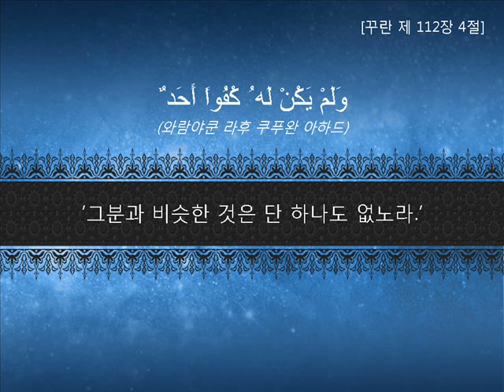(꾸란 낭송) 꾸란 제 112장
꾸란의 1/3에 해당한다는, 유일신론의 정수를 보여주는 112장의 아랍어 원문 낭송과 그 의미의 한글 해설